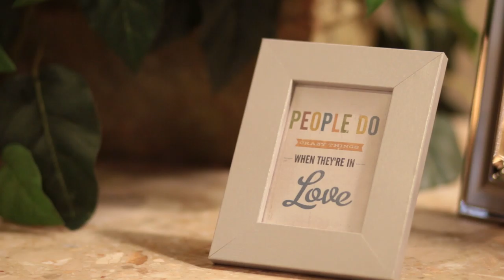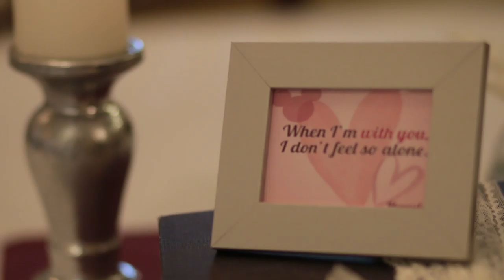Jessica + Brogan Wedding Highlight Film | Ryan Hender Films